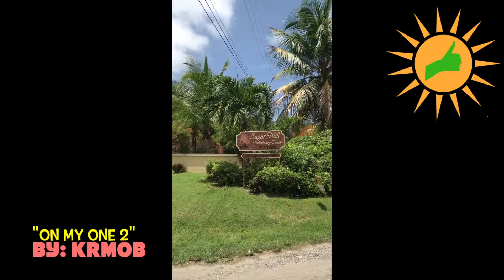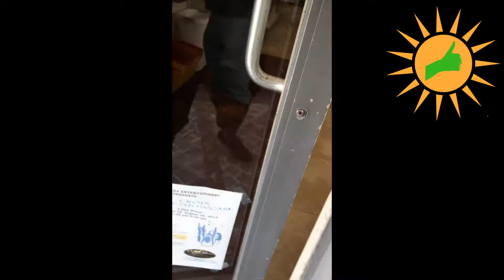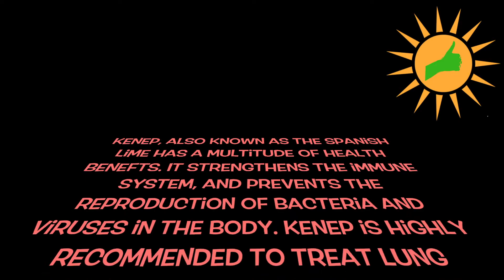Adventures in St. Croix Part 3 (In The Mix)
So it was officially day two and I had to get out and explore. My main intentions were to just go to a local convenient store and get some things. It didn't take long for me to connect with some of the locals and get hip to a few things. I immediately got a chance to see some of the same cultural behaviors as back home when I walked into the convenient store. On my way back, I stumbled into two Rastas that hooked me up with some nice local produce as well as a few priceless jewels about the culture on the island. I am always appreciative of knowledge as well as gifts so I had to leave these two brothers with a gift as well. One of the Rastas was not exactly ready for my parting gift though. It turns out to be a hilarious moment which was the perfect ending to the impromptu tour that I just received. Check it out!

Follow on Instagram at YEPPP or Dana_themfndude.

YEPPP!!!